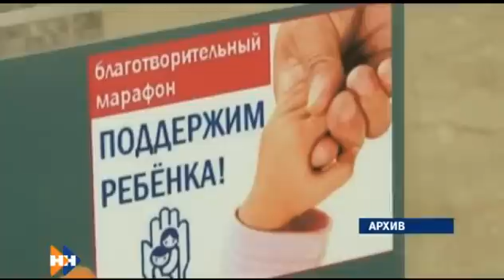Наши новости 18.11.15 утренний выпуск